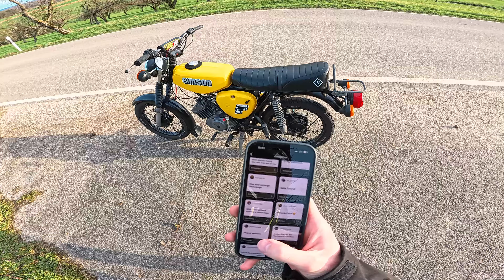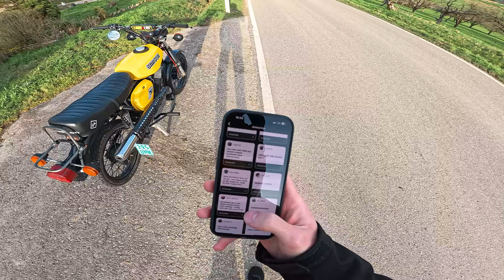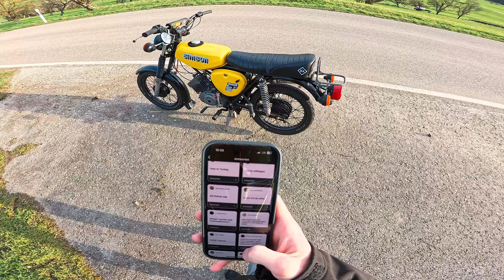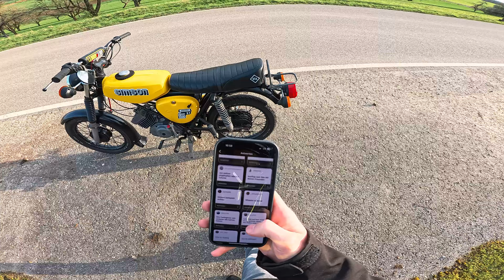EURE VIDEOVORSCHLÄGE sind SCHLIMM | Simson Motovlog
Mein Kamera Equipment
Hauptkamera: Insta360 Ace Pro
Vollformatkamera: Sony a7iii

Mein Audio Equipment:
RØDE smartLav+
RØDE SC3 Adapter
Sena 30k

Sonstige Informationen
Schnittprogramm: Adobe Premiere Pro
Motocrossbrille: MTR S14 PRO
Crosshelm: O'NEAL MOTOCROSS-HELM 3SRS
Spiegel: Shin Yo Lenkerendenspiegel Ponza